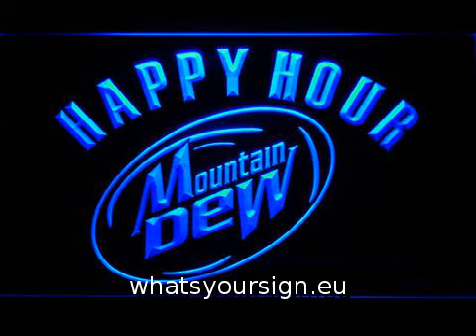Mountain Dew Happy Hour LED Neon Sign